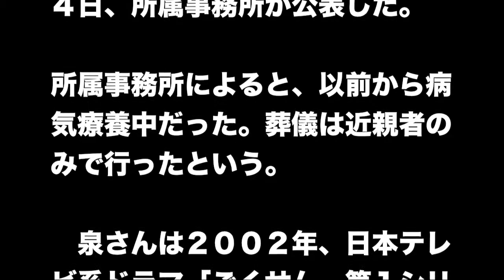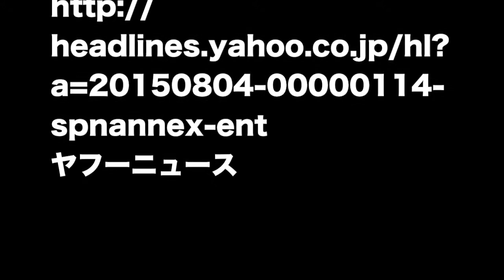泉政行さん死去 ３５歳の若さ…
1日50分の作業で日給2万円を
17日以内に稼ぎ出す！
YouTubeフルオートシステムの秘密を
完全無料公開中

俳優の泉政行さん死去　３５歳の若さ…「科捜研の女」など出演

ドラマ「科捜研の女」などに出演した俳優の泉政行（いずみ・まさゆき）さんが７月２８日午後５時３５分、東京都内の病院で亡くなったことが分かった。３５歳。東京都出身。４日、所属事務所が公表した。

所属事務所によると、以前から病気療養中だった。葬儀は近親者のみで行ったという。

　泉さんは２００２年、日本テレビ系ドラマ「ごくせん」第１シリーズの生徒役でデビュー。０３年にはテレビ朝日系の特撮ドラマ「仮面ライダー５５５」の木場勇治役で人気となった。「新・科捜研の女」シリーズでは沢口靖子が演じる主人公の同僚・乾健児役を演じ、０４年から１１年までレギュラー出演した。その他の出演作にドラマ「冬の輪舞」、映画「渋谷怪談　ＴＨＥ　リアル都市伝説」などがある。

泉政行,
泉政行 病気,
泉政行 現在,
泉政行 彼女,
泉政行ごくせん,
泉政行 2015,
泉政行 科捜研,
泉政行 画像,
泉政行 今,
泉政行 結婚,
泉政行 2015,
泉政行 2013,
泉政行 死去